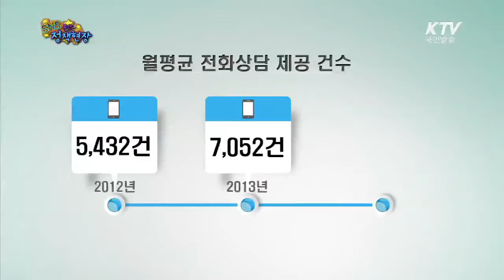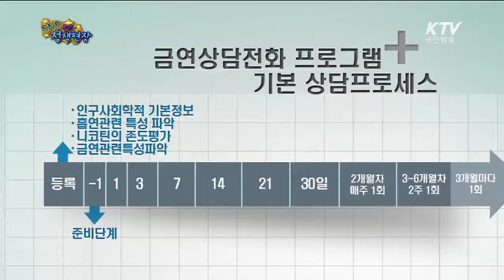[KTV SNS 정책현장] “당신의 금연을 응원합니다” 보건복지부 장관, 금연클리닉 방문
담뱃값 인상과 금연구역 확대로 금연을 결심하는 사람들이 늘면서 지역 보건소 금연클리닉이 문전성시를 이루고 있습니다.
보건복지부에서는 보건소 금연클리닉 인력을 2배로 확충하는 동시에 상담시간도 평일 오후 8시까지 늘렸는데요.
문형표 보건복지부 장관은 국립암센터에 있는 금연상담전화센터와 세종시 보건소를 찾아 금연클리닉 프로그램을 체험하고 금연상담서비스가 제대로 이뤄지고 있는지 점검하는 시간을 가졌습니다.